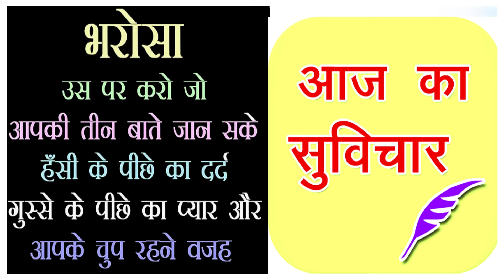आज का सुविचार । हिंदी सुविचार । Episode_2 | Best Suvichar in।Anmol Vachan।motivational suvichar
रिकॉर्डिंग / विडियो : डिवाइन स्टूडियो, झुन्झुनूं
Recording / Video : Divine Studio Jhunjhunu

सॉंग रिकॉर्डिग करवाने व विडियो बनवाने एवं
 हमारे यू—ट्यूब चैनल अपना विडियो रीलिज
 करवाने के लिए सम्पर्क करे—
डिवाइन स्टूडियो , झुन्झुनूं ,राजस्थान
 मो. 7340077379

नमस्कार 🙏🙏
अगर आप को इस चैनल वे उपलोड किये गए Song / Poem/ भजन अच्छे लगे तो इस चैनल को सब्सक्राइब करें और पास में बैलआइकन है उस पे जरूर क्लिक करे ताकि जब भी हम इस चैनल पर वीडियो उपलोड करेंगे तब सबसे पहले आप देख पाएंगे
वीडियो को पूरा देखें अगर पसंद आये तो लाइक जरूर करें ताकि हम आप के लिए ओर भी अच्छे अच्छे Song/भजन ला सकें और हमारा होंसला बना रहे
⚠ Note _ Divine Studio Jhunjhunu यूट्यूब चैनल पर
🙏🙏 धन्येवाद 🙏🙏